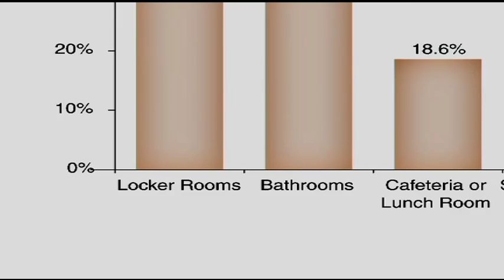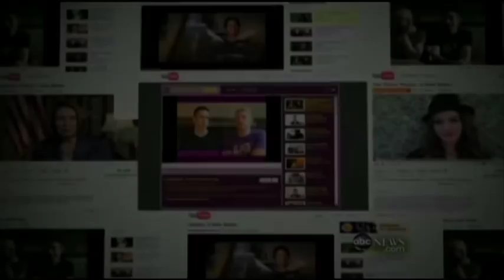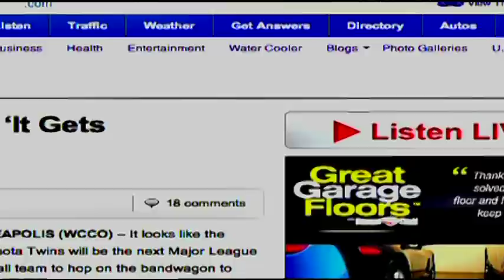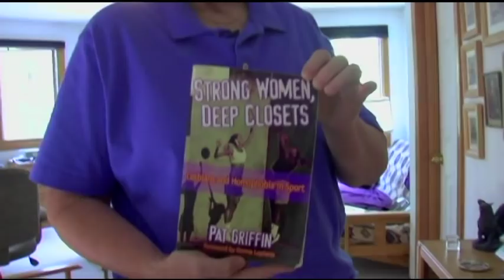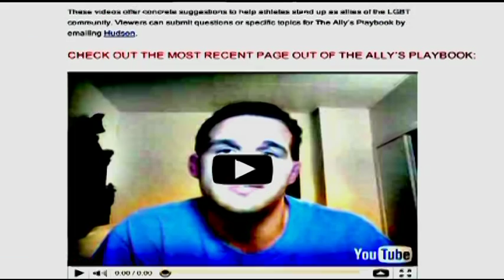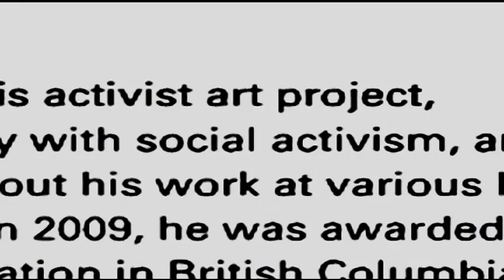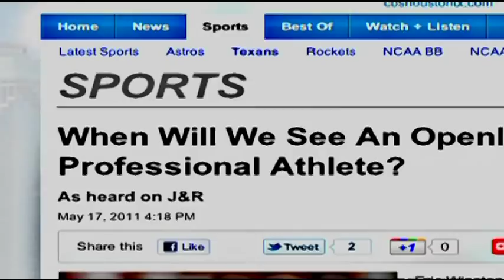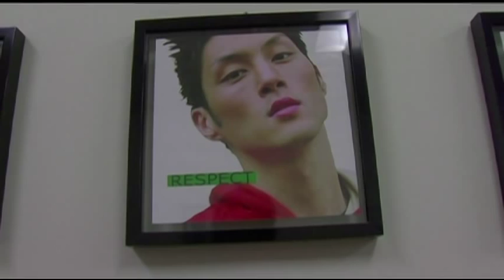Changing the Game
Meet pro athletes and leaders working to end homophobia in sports. Featuring "Bam Bam" Meulens of the SF Giants, former NY Giants running back Tiki Barber, rugby star Ben Cohen, college wrestling champ Hudson Taylor, and more.